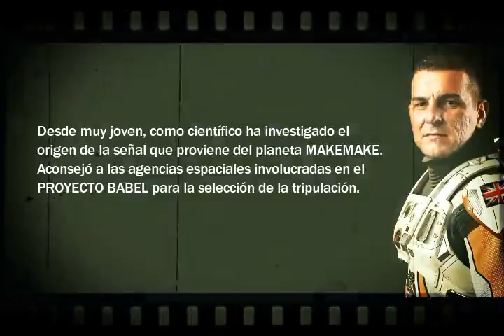Fichas de Personajes | ¡Te presentamos a el Dr. EDMOND LAWRENCE! | LIDERAZGO | Michael Álvarez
Edmond Lawrence (Condado Midland Occidentales, Birmingham, Reino Unido, 24 de octubre 2007) Tiene tres doctorados como Médico, Biólogo y Geólogo. Fue uno de los primeros ciudadanos británicos en ser seleccionados por la AGENCIA ESPACIAL EUROPEA, la NASA, la ADMINISTRACIÓN ESPACIAL NACIONAL CHINA, y la UNOOSA (Oficina de las Naciones Unidas para Asuntos del Espacio Exterior) para ser el Comandante y Primer Oficial en Jefe de la NAVE DE EXPLORACIÓN CIENTÍFICA INTERESTELAR ETEMENANKI T7 en el PROYECTO BABEL.

Desde muy joven, como científico ha investigado el origen de la señal que proviene del planeta MAKEMAKE. Aconsejó a las agencias espaciales involucradas en el PROYECTO BABEL para la selección de la tripulación. En el 2027, presentó varias tesis sobre el origen de la señal y fue el impulsor de la creación de la primera nave interestelar, aportando a los ingenieros que diseñaron las naves clase ETEMENANKI acerca de las funciones y la sustentabilidad de las mismas en el espacio.

La ADMINISTRACIÓN ESPACIAL NACIONAL CHINA, presentó en el 2041 los primeros humanoides sintéticos robóticos de inteligencia artificial (IA) para incorporar al PROYECTO BABEL, fue consultado para examinar y estudiar el comportamiento de los androides en su relación con los humanos. En Abril de 2051, colabora y elabora un algoritmo para incorporar en los cerebros positrónicos de los robots.

Su relación con la tripulación de la ETEMENANKI T7, es amena, cordial y hace valer su autoridad cuando la situación lo solicita. Tiene una gran afinidad con el androide elegido para el PROYECTO BABEL, que él mismo seleccionó dentro de los 10.000 de la serie JCP-2014, número de protocolo 24515, que bautizó con el nombre de SIBILA.

Para el radioteatro Proyecto BABEL, el personaje del Dr. EDMOND LAWRENCE, fue interpretado por el actor de doblaje costarricense Michael Álvarez.

→ La Productora
►Instagram Oficial de nuestra productora: